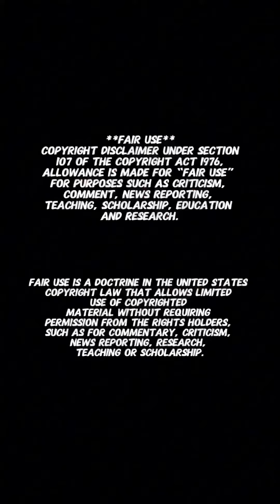Bricc Baby was terrified Because of YG & Entourage!